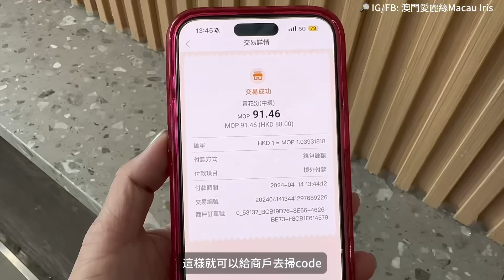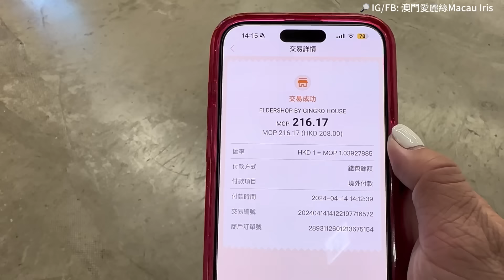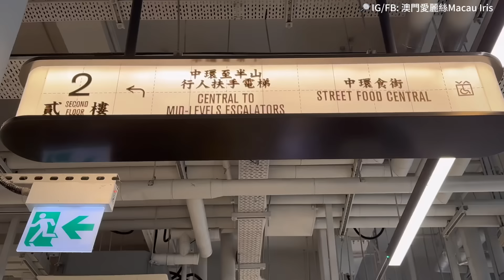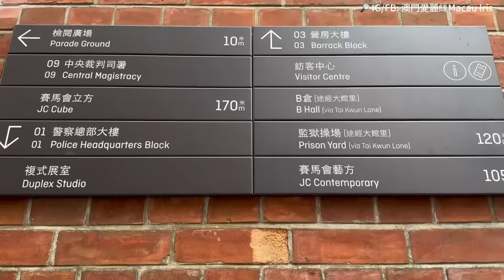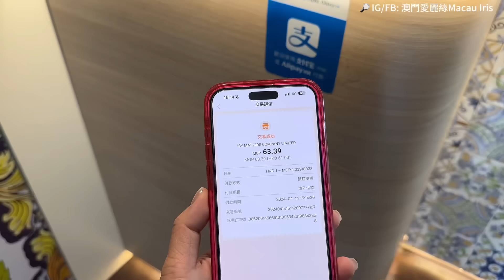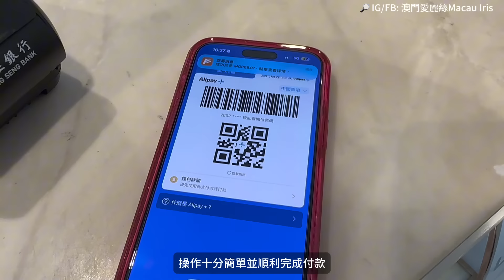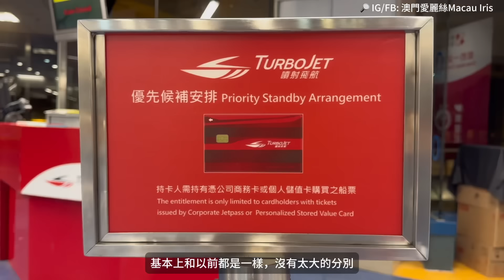【Mpay x Alipay+】澳門⇨香港｜澳門錢包MPay去香港消費好方便｜只要看到有Alipay+的標誌即可｜遊覽活化後的中環街市及大館｜中環｜銅鑼灣｜信德中心｜港澳碼頭｜April2024￼￼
在香港，只要看到Alipay+的標誌，就可以便捷使用￼MPay付款，很方便。
澳門人去香港休閒娛樂一鍵暢享。

使用澳門MPay在香港消費，步驟如下：
1. 打開MPay後按付款
2. 點選澳門境外
3. 選擇地區“中國香港“
顯示的付款碼，給商戶掃碼便可以順利付款￼